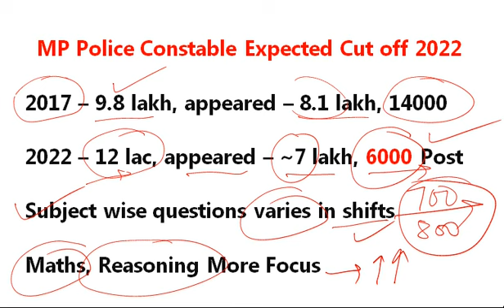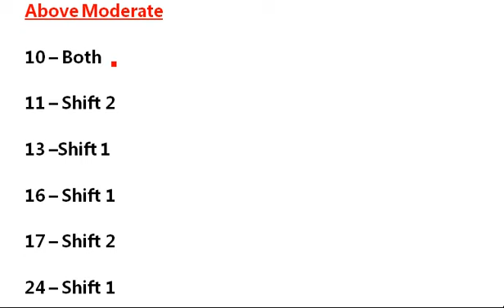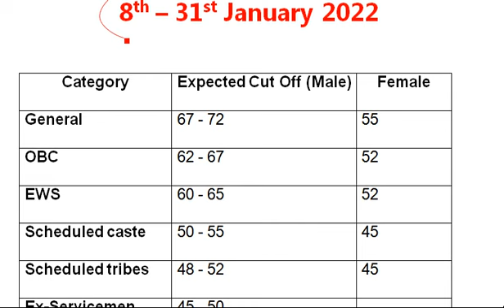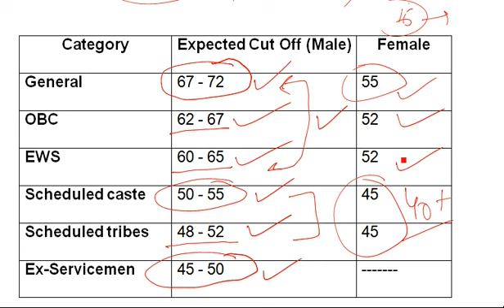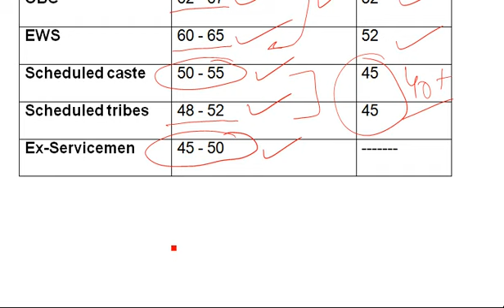MP Police Cut off 8th to 31st January 2022 | MP Constable Expected Cut Off Marks, Paper Analysis